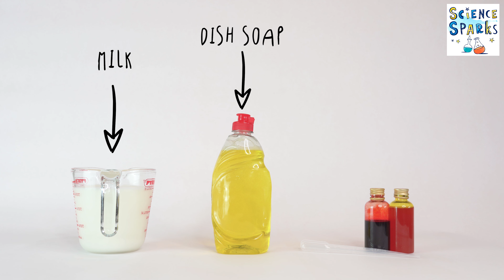Magic Milk Science Experiment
Learn about emulsions with this colourful magic milk science experiment for kids.